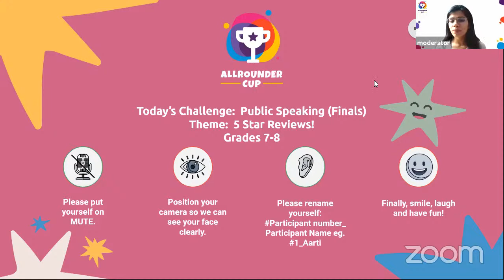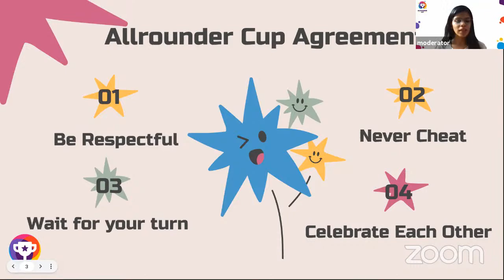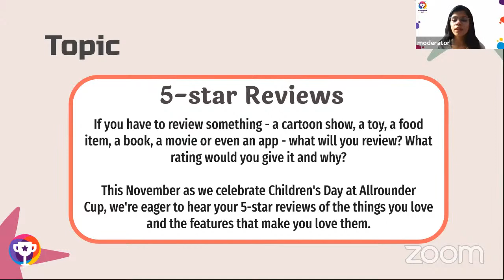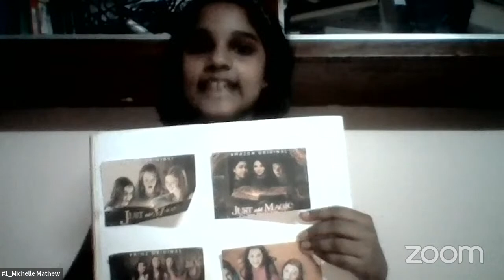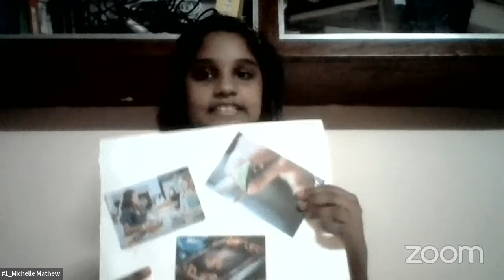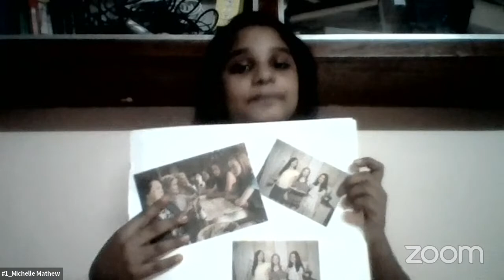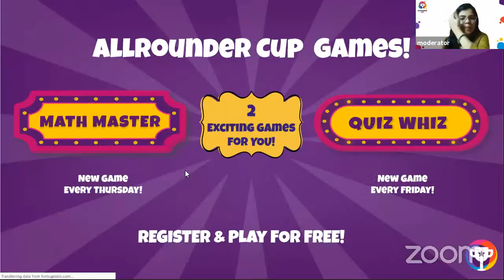Public Speaking | November | Class 7-8 | Stage 26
Watch the Finals LIVE as our inspiring, young speakers, put forth their best to become the Allrounder Cup Public Speaking Champion this November!

Participant List:
Michelle Mathew, Don Bosco School of Excellence, Egmore, Chennai
Tanisi  Kar, (NPS) National Public School, Whitefield, Bangalore
Twisa Das, Vivekananda Mission School, Kolkata
Ashmita Puri, Indraprastha International School, Dwarka, New Delhi
Aditi Skandan, Chrysalis High, Bengaluru
Sahishna Amaravadi, Bhavan's Atmakuri Rama Rao School, Hyderabad, Telangana
Mahie Tripathi, Lotus Valley International School, Noida
Mithra Karthik, Jeevana School, Madurai
Anaysha  Thakur, The Heritage School, Vasant Kunj, New Delhi
Esha  Dinesh, Presidency School, North, Bengaluru
Rithvika Reddy, Presidency School, RT Nagar, Bangalore
Sana Sajan, Rajagiri Public School, Kalamassery, Ernakulam, Kerala
Arkamita Pal, Baldwin Girl's High School, Bangalore

We are taking competitions to a Whole New Level with Allrounder Cup Game Shows!
Participate in India’s first Online Educational Game Show for classes 1-8.